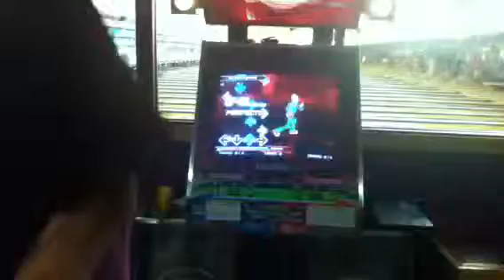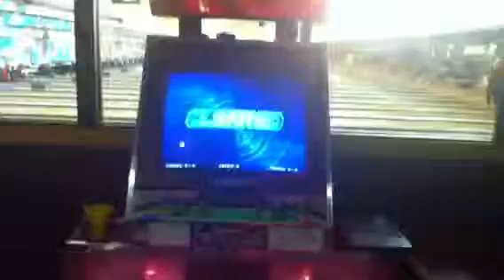V for Extreme Heavy Extra Stage AAA